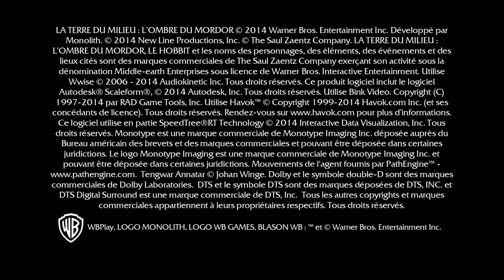Middle-earth™: Shadow of Mordor™ - Game of the Year Edition_20210914201919